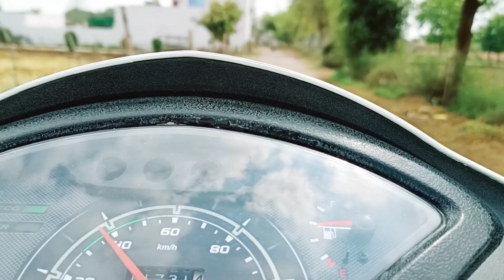Finally 100 Doller Complete Ho Gaye ll First Time on youtube ll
Other playlists Hello guys welcome to my new video if you like the video Pls hit that like and subscribe button and share to your family,friends it's help us to grow and also give's us some motivation!